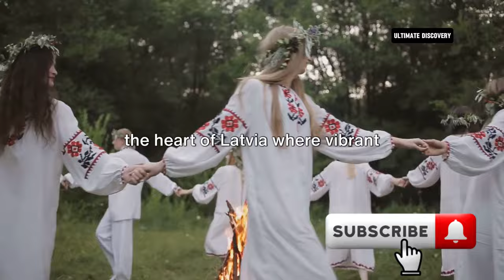This country has the Loneliest most Seductive women in the world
Explore the allure of the women in this country known for their captivating beauty and mysterious charm. Discover what makes them stand out as some of the most alluring and enigmatic individuals on the planet.